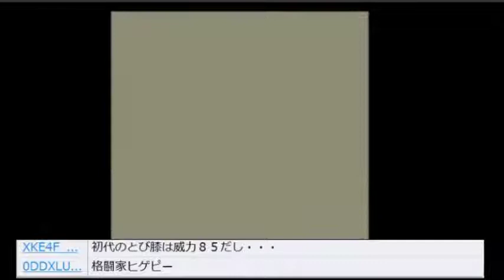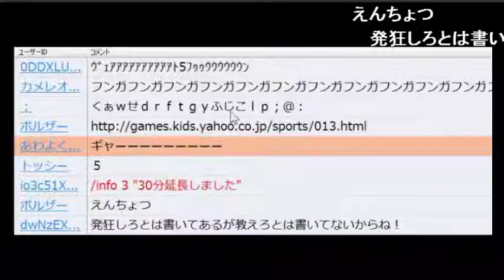【実況】ポケットモンスターピカチュウ（ＶＣ）をクリアするまで。 #28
ポケモン２０周年！ポケットモンスターピカチュウバーチャルコンソール版を実況プレイ！
※生放送のタイムシフト録画です。放送３日目です。